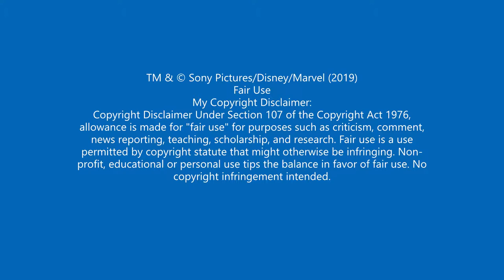Exploring Venice Italy - Spider-Man: Far from Home (2019) HD Movie Clip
The Midtown High Students arrive at their hotel, and check-in. They are off to explore Venice and Peter puts his plan in motion.